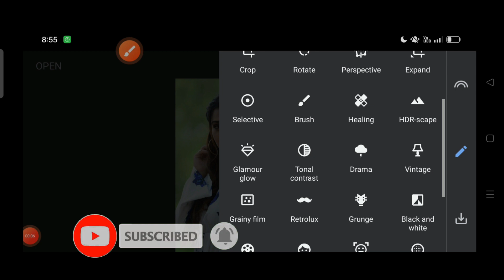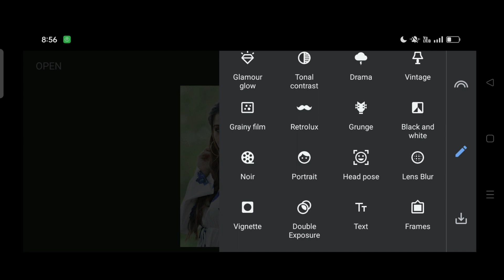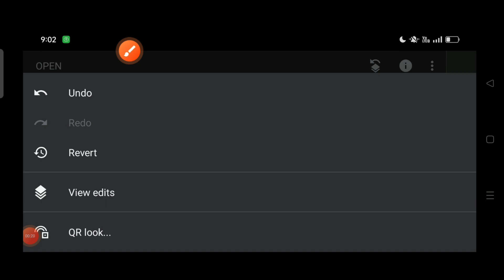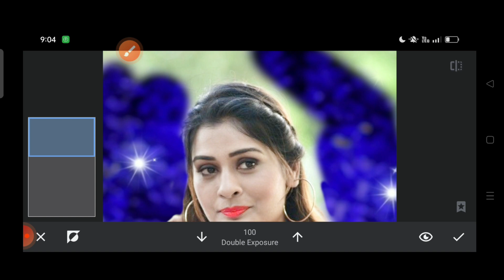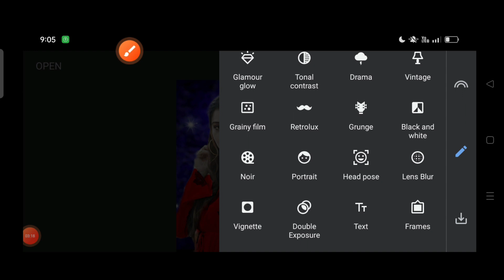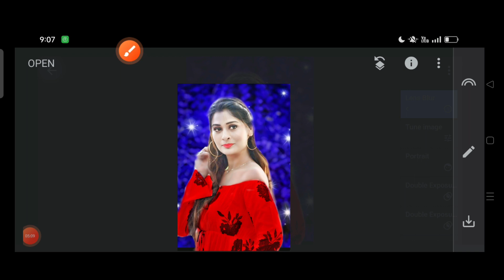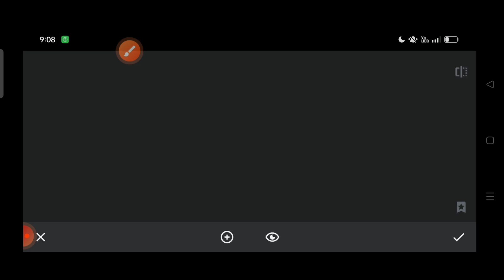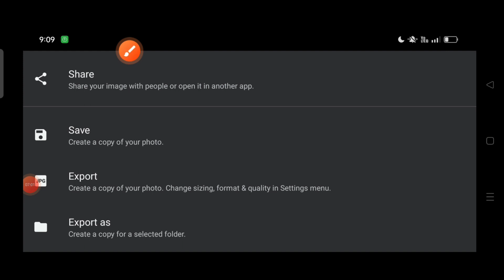Sanpseed मे CB Photo Editing कैसे करे || New Sanpseed CB Photo Editing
Your:- Queries :
1 : - Snapseed Background Editing Tutorial

2 : - Snapseed Skin Smooth Photo Editing Trick

3 : - Snapseed Background Colour Change Tricks

4 : - Snapseed Skin Smooth Photo Editing Tutorial

5 : - Snapseed CB Photo Editing |White Skin | Skin Smooth

Your Quarries⬇️

snapseed
photo editing
snapseed editing
snapseed photo editing
snapseed photo editing background snapseed amazing colour change
snapseed photo editing kaise kare snapseed photo editing tamil
snapseed photo editing malayalam snapseed photo editing telugu
snapseed background change
snapseed brush new
snapseed new
snapseed photo editing tricks new snapseed background editing tutorial new snapseed photo editing 2022
snapseed background change 2022 new snapseed background colour change trick snapseed background change
snapseed background change photo editing snapseed backaround blur
snapseed background editing
snapseed background change photo editing snapseed background blur
snapseed background colour change snapseed background photo editing snapseed background download
snapseed background black
snapseed background kaise change karen snapseed background photo new background new photo editing
snapseed